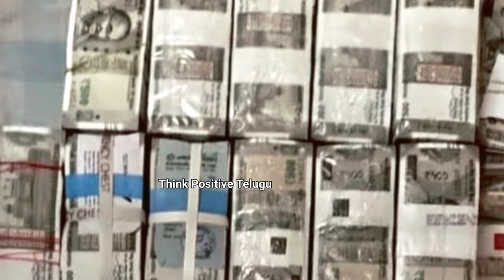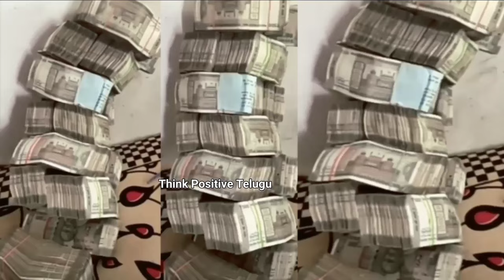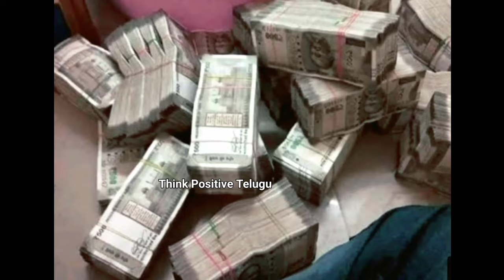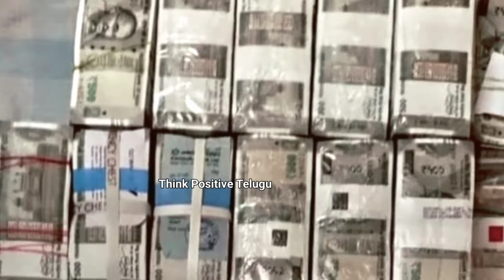how to become rich telugu | positive affirmations telugu | think positive telugu